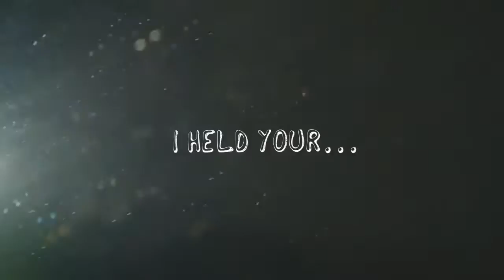►MY IMMORTAL 「Naoki ♥ Kotoko」~ ᴀᴍᴠ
Hii guys!! Here I am after after a while with my new amv :)
Later I realised that this project was still on the go and I decided to finished in order not to waste what I had done and upload video here.
Day 22 it's my B-DAY and this it's only a gift personal, but also dedicated , to you guys!!
I love too this anime and Naoki!! ♥_♥
Anyway I hope you like my video and that can excite to all...Kiss! ^__^ ♥
[ITA]
Salve a tutti quanti voi. Beh, è da un botto di tempo che non vengo più su youtube nel mio canale a caricare un mio new video, oramai lo faccio di rado e mi dispiace molto per tutti quanti voi che mi vedete quasi sempre inattiva, ma sapete gli impegni di vita quotidiana mi impediscono di concentrarmi su nuovi amv o almeno questo succede quando solo ho tempo ed ho ispirazione come mi è successo adesso. :) In più ho avuto il pc guasto per mesi e non sono riuscita ad utilizzarlo per altri nuovi progetti. So bene che questo mio video che ho fatto, non è il massimo anche perché so anche perfettamente che i video a RAW, non sono così tanto il mio forte o almeno a mio parere, però sappiate che ci provo e ci metto tutta me stessa a farli, tutta la passione che questa non mi mancherà assolutamente mai aBBestia, quindi siate clementi non mi uccidete ahahah xD...Io cmq,spero di suscitare in voi qualche bella emozione in quello che ho fatto. Che altro dire, io adoro questo anime Ita na kiss e in questi giorni non ho fatto altro che riguardarmelo perché mi fa sognare.♥.♥ Per chi lo conosce, so bene che non sia un anime che potrà  piacere a tutti dato il caratteraccio di Naoki x'D, però a me tutto sommato mi piace un botto anche perché grazie all'amore di Kotoko,  il suo cuore di ghiaccio si scioglie col tempo ed esattamente per questo ancora oggi, guardo e amo questo anime. ♥ Tra l'altro, tra non molto è il mio compleanno, quindi anche se anticipatamente mi faccio un regalino fai da me. ^___^ Detto questo, la song che ho utilizzato è una delle mie preferiti in assoluto romantica e un po' drammatica allo stesso tempo e penso che si ci adattava bene a loro. ^^ Mi auguro che tutto sommato possa piacere anche a voi e che possiate sentire tutto quello che ci ho messo dentro. Un bacio e un abbraccio By91flory ❤
INFO:
Anime: 0:005